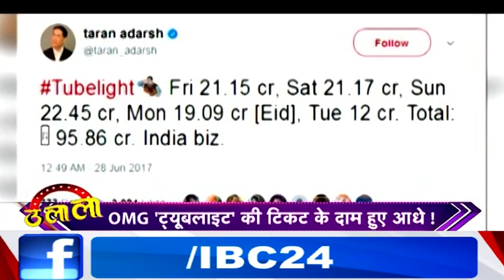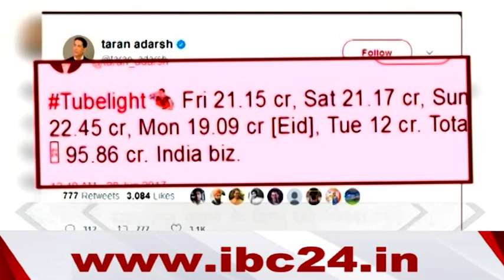Box Office: 'Tubelight' crosses Rs. 100 crore after 6 days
IBC24, Tubelight box office collection: Salman Khan starrer enters Rs 100 crore club, Tubelight enters 100 Crore Club after 6 Days at Box Office – 1st Wednesday Collections, Ulala 29 June 2017